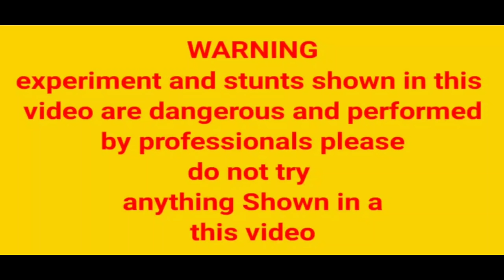Diwali Missile Gun Review । Crackers Experiment | Diwali Experiment । मिसाइल गन